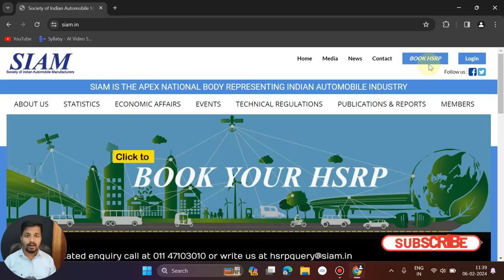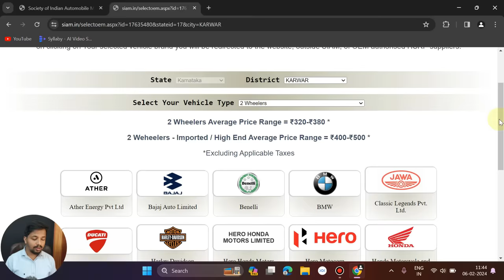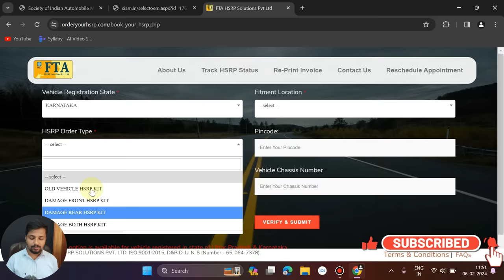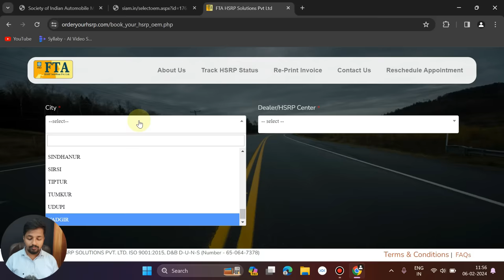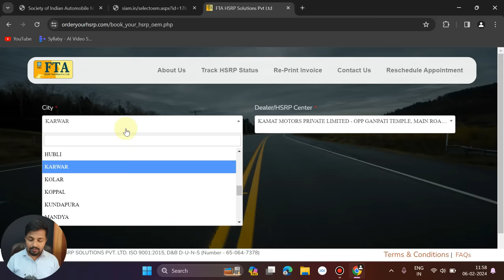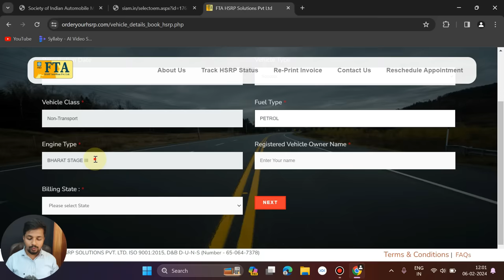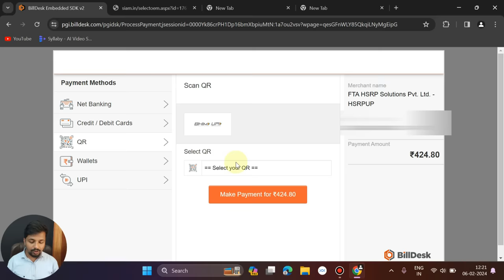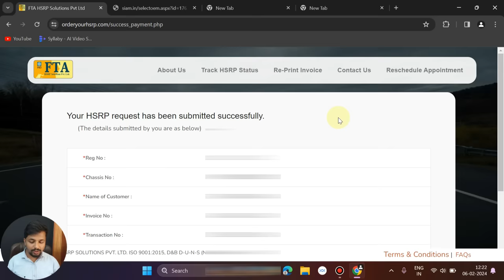how to apply hsrp number plate online in karnataka | hsrp number plate apply online kannada/Honda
how to apply hsrp number plate online in karnataka | hsrp number plate apply online kannada

hello friends in this video i am explained about how can we apply for hsrp number plate online for our bike and cars including other vehicles in siam website

hope you like this video very much Thank you so much...